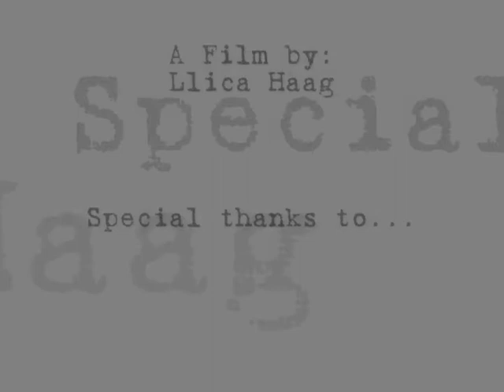Blister in the Sun Music Video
Blister in the Sun
By: Violent Femmes
Music video i made for a project.